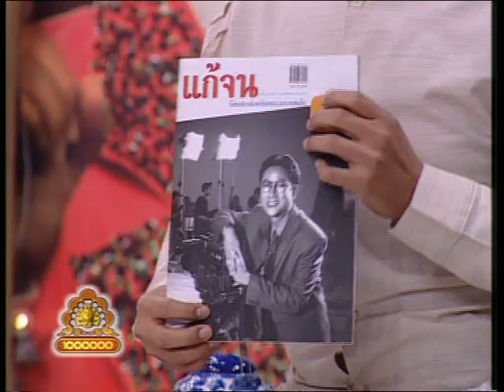ละคร 3 ช่า | ฮวงจุ้ย ฟ้าดิน คนลิขิต | 17 ธ.ค. 46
ชิงร้อยชิงล้าน ละคร 3 ช่า ตอน ฮวงจุ้ย ฟ้าดิน คนลิขิต ถ้าชอบกรุณากดไลค์ กดแชร์ด้วยนะครับ